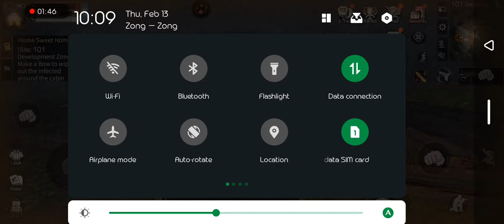Life after game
It's a horrer game but it's a lot of fun in the game to receive very hard life and creat a difficulty in the game also